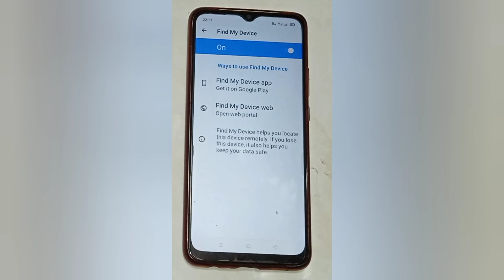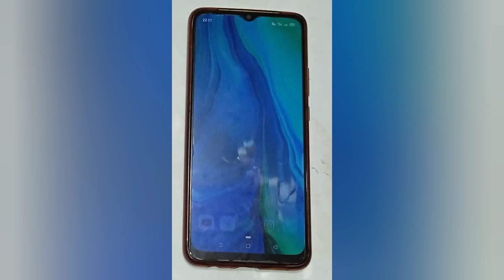how to on find my device in realme X2, tell me X2 mein find my device ko kaise on kare